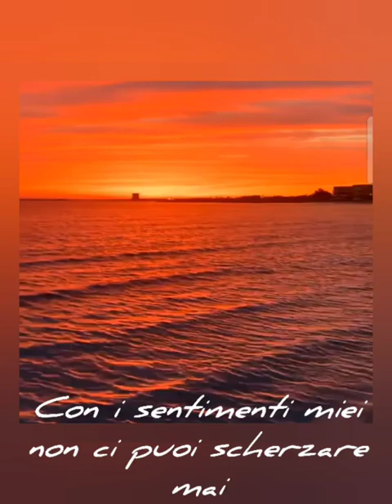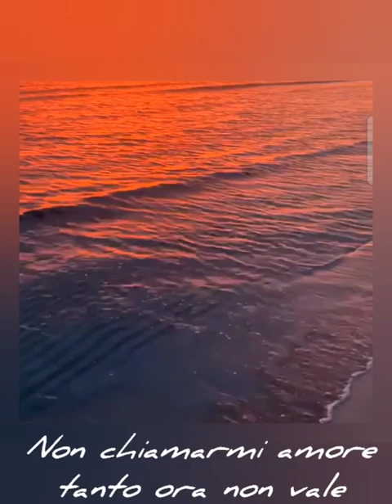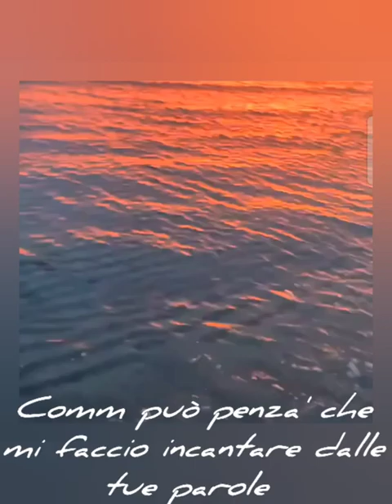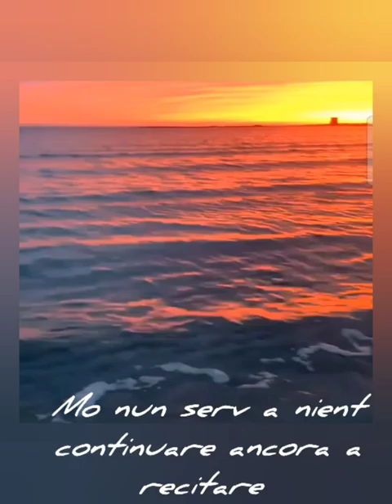Non chiamarmi amore di Pino Giordano cover Giorgio.